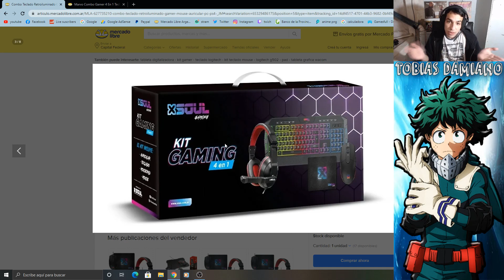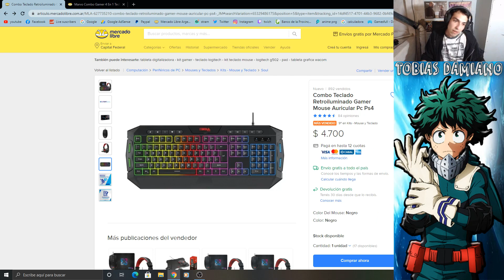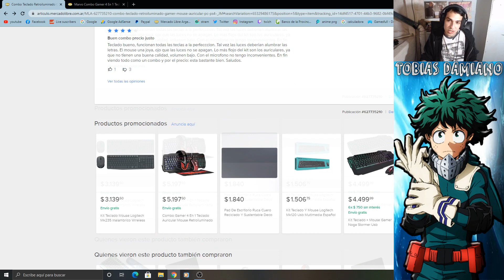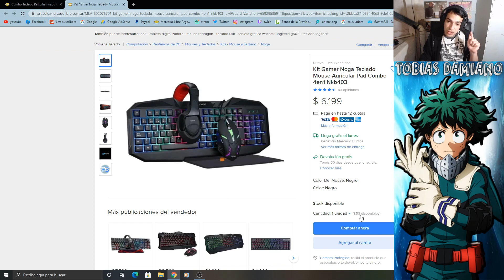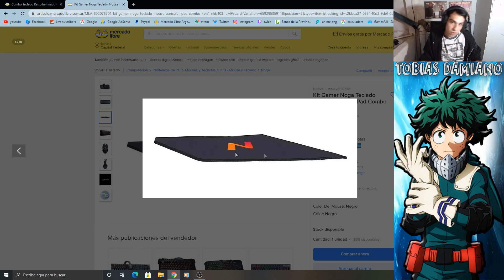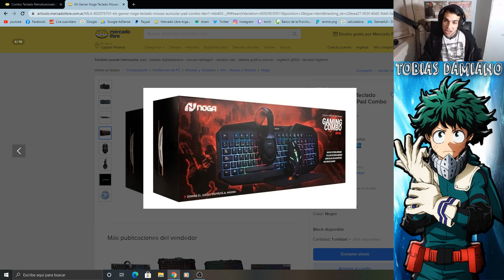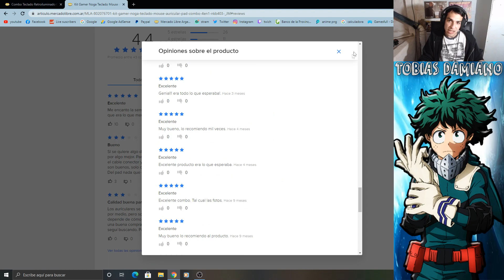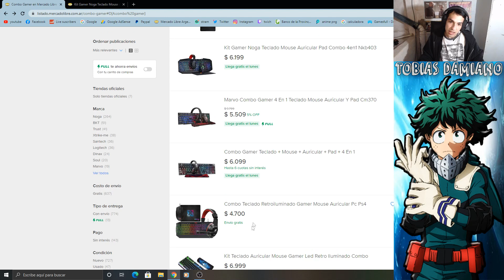EL MEJOR KIT GAMER 4 EN 1 PRECIO CALIDAD MERCADO LIBRE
Como están gente hoy les traigo 2 kits gamer 4 en 1 precio calidad papa para viciar tranki esta cuarentena espero que les guste un buen like se agradece!

► ¡Sígueme!